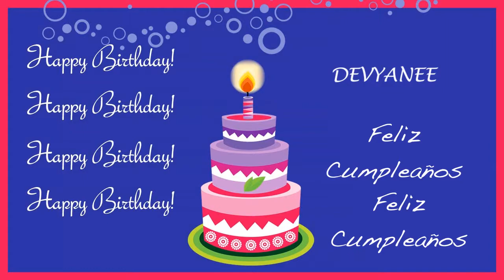Devyanee Card Tarjeta - Happy Birthday